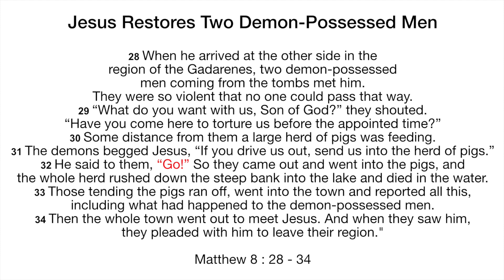Jesus Restores Two Demon-Possessed Men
Title : Jesus Restores Two Demon-Possessed Men

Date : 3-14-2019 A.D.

Description : Jesus Restores Two Demon-Possessed Men